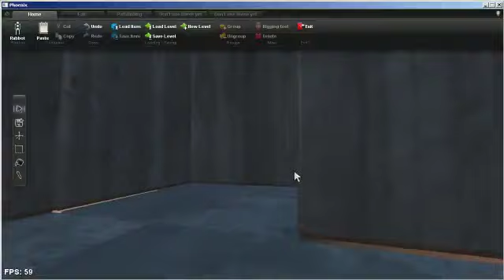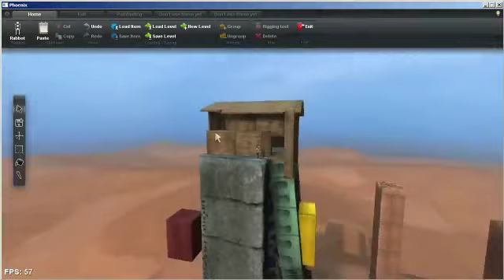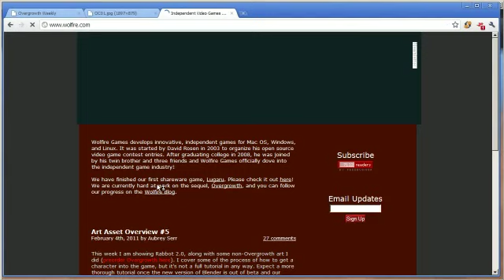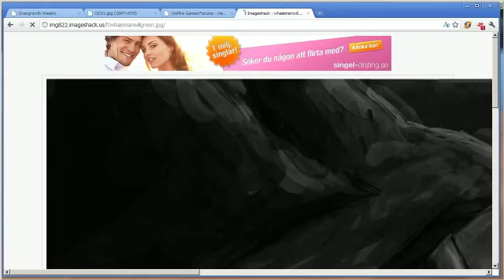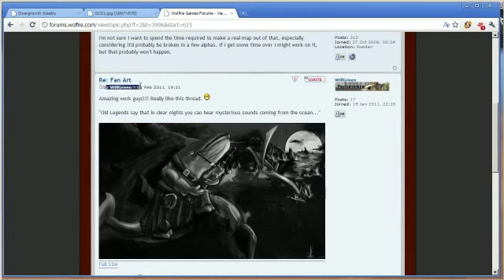Overgrowth Weekly #8 - 4 / 6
In this week, I'm joined by Anton and Markuss. We discuss the latest alpha and the art asset overview video, as well as summarize this weeks news and take a look at what's new in the community.

The highlight in this week is a lengthy interview with Anton Riehl who helps with the music in Overgrowth. -- Recorded live on Justin.tv